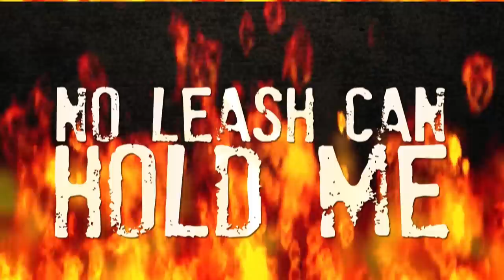Pugtopsy - Milk bone of the Christ (Pug fronted Metal)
Pugtopsy -  Milk bone of the Christ (Pug- blackmetal)